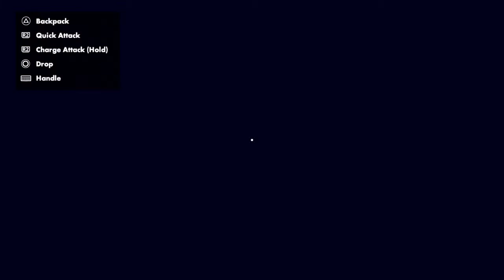Rec Room Idiots Do a Quest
Rec Room